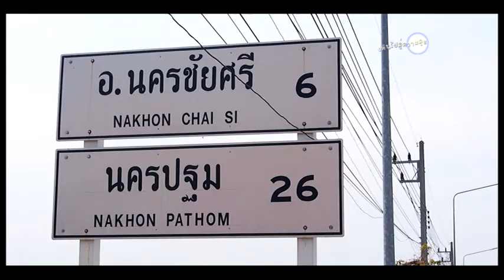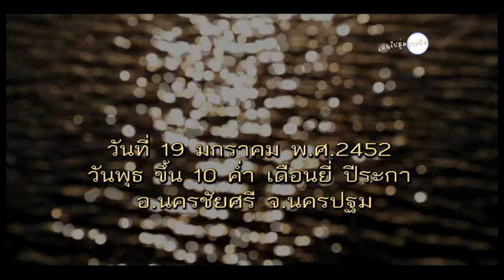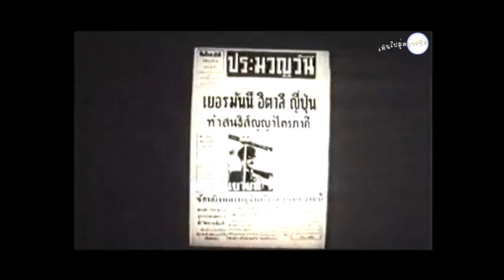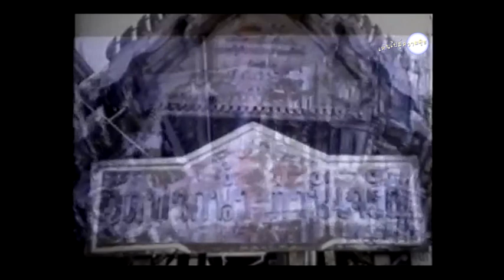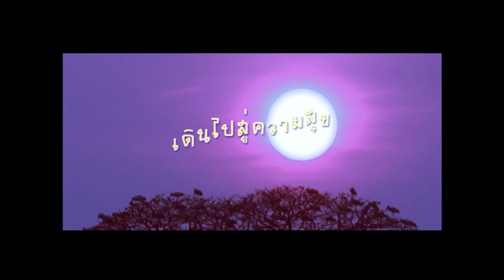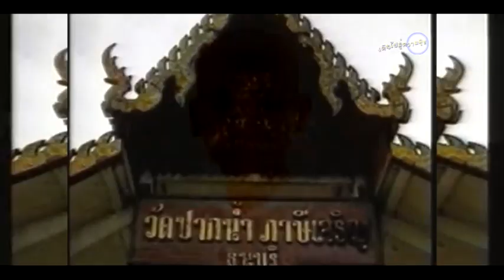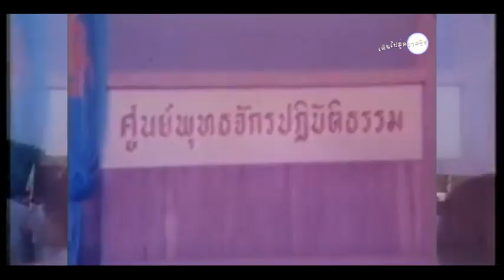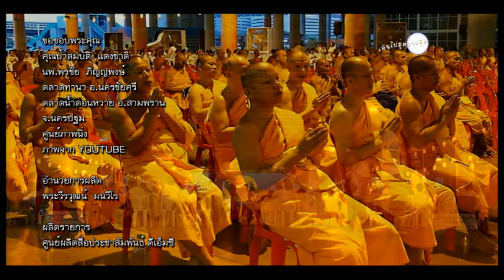รายการ เดินไปสู่ความสุข ตอนนครชัยศรี 600205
อีกช่องทางหนึ่งของการติดตามรับชม :
Facebook.com/gbnus